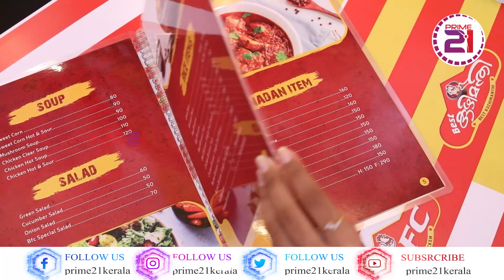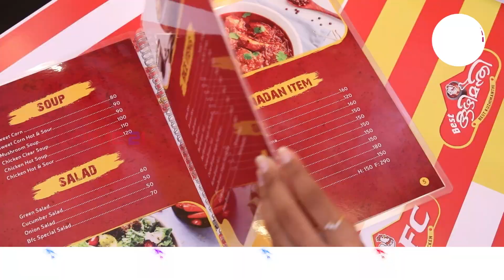തലശ്ശേരിയിൽ രുചിയുടെ സ്വാദ് കൂട്ടാൻ ബെസ്റ്റ് ബോംബെ ഫാമിലി റെസ്റ്റോറന്റ് എത്തിക്കഴിഞ്ഞു